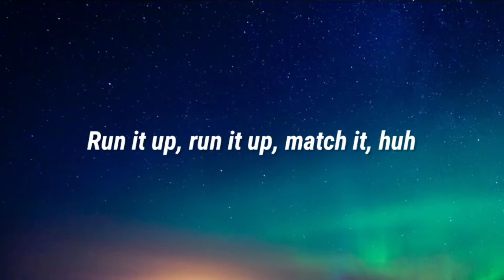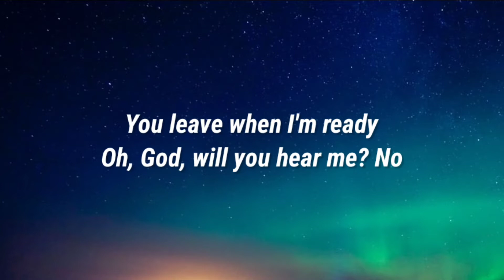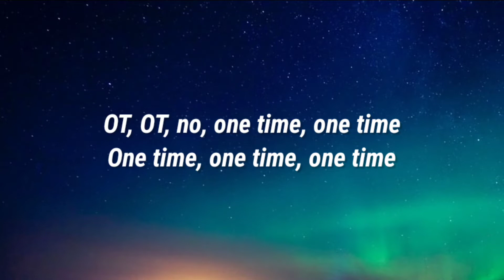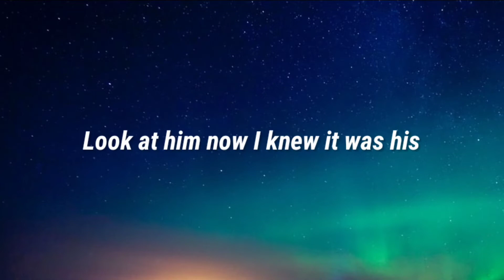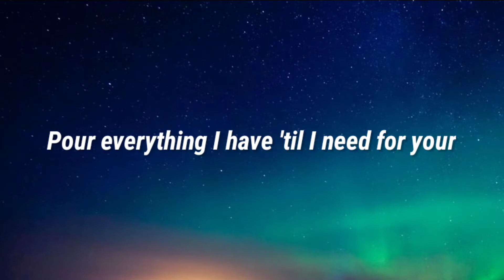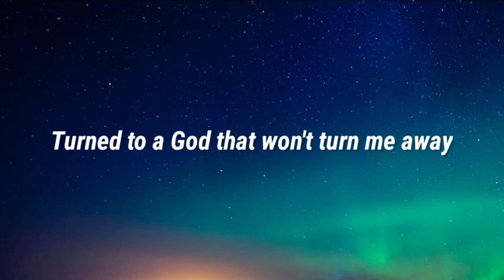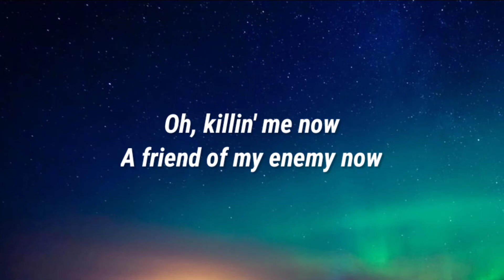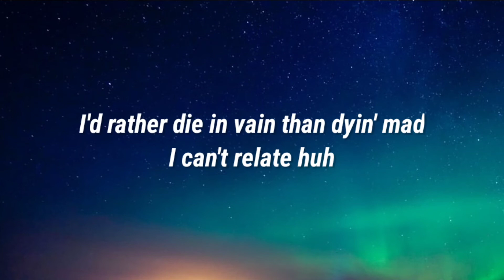Amaarae - A Body, A Coffin (Lyrics) (From Black Panther: Wakanda Forever Prologue)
Lyrics:
Who I'ma turn to a pet, huh
Run it up, run it up, match it, huh
I gotta run it and crash it, huh
Heart in me blacker than the magic, huh
And the sea started to turn to the darkness
No run from the darkness
I [?] your ashes, I could've heard him cry
I lost in my [?], a body, a coffin
Just tell me you ready
I go in when I'm ready
You leave when I'm ready
Oh, God, will you hear me? No
I came to blow with my name
Turned to a God that won't turn me away
OT, OT, no, one time, one time
One time, one time, one time
Count 'em up fast (Hm, hm)
A body, a bag (Hm, hm)
Look at him now (Uh-huh, uh-huh)
I knew it was his (Uh-huh, uh-huh)
The coronel, the ranger (Hm)
You was in danger (Ha)
I needed a savior
Somebody to save us
Free to my soul, I need to leave my heart [?]
Pour everything I have 'til I need for your
Say you
Said I need, I need, I need, I needed you
I leave my body in faith
Bless me in life, turn my proud into vain
Oh, killin' me now
A friend of my enemy now
I'm thumbin' through cash on a plane
A [?], oh
Thou who shall cross my path shall never prosper
I'd rather die in vain than dyin' mad
I can't relate huh